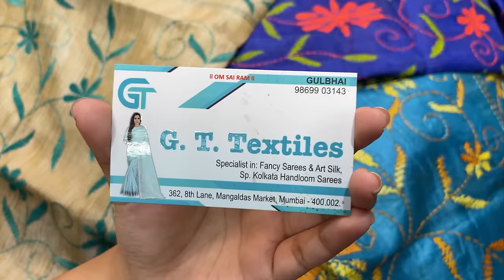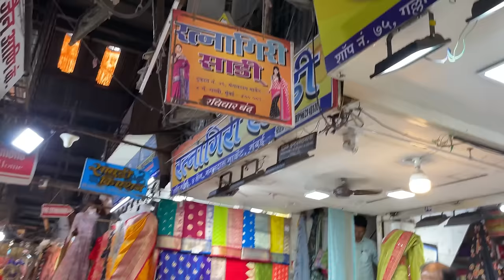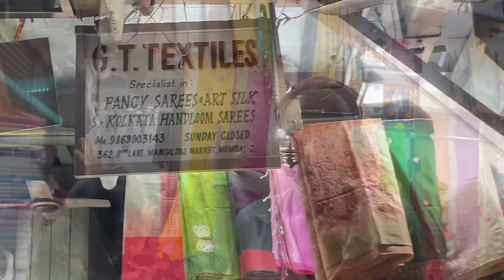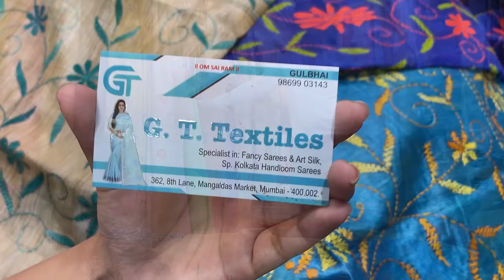KOLKATA HANDLOOM SAREE | Handloom Saree in Mumbai | Kantha Stitch Saree | Dhakai Jamdani Saree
G.T.Textiles
Address- 362, 8th Lane, Mangaldas Market, Mumbai- 400002